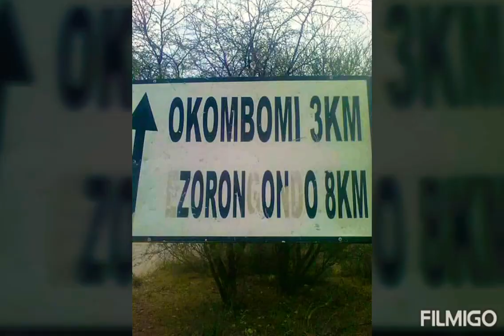Diop Katuuo - Otjuondo TjoKaurumbu 🔥91/92 UK🔥2020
Otjuondo TjoKaurumbu song UK by Diop Kamaizemi Katuuo.